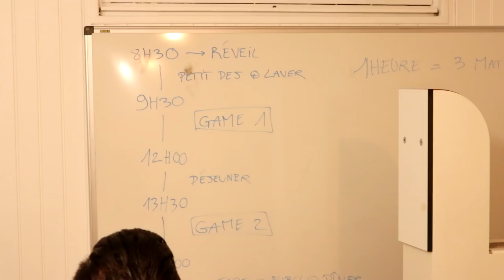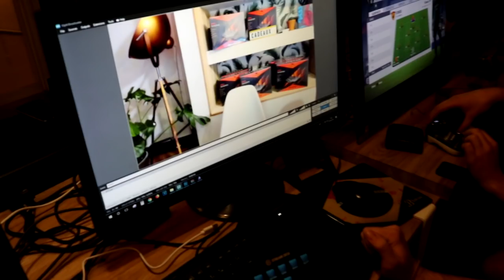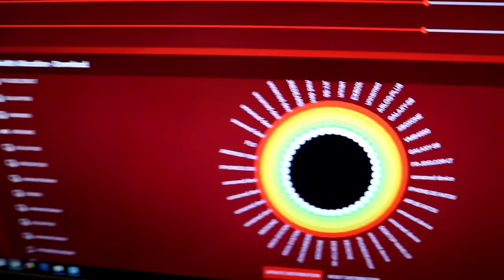LA GAMING HOUSE EST FOLLE !!! (SAISON 1 - 50M0D #1)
Nous sommes pendant une semaine dans la Vinsky Gaming House by Netgear pour tenter de réaliser 50 matchs d'affilée sans perdre une seule fois !